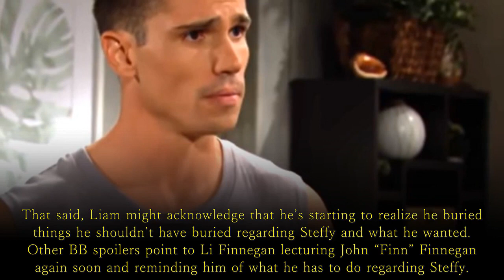Full CBS B&B Friday, 8/18/2023 || The Bold and The Beautiful Episode August 18, 2023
The Bold and The Beautiful Episode August 18, 2023 ...